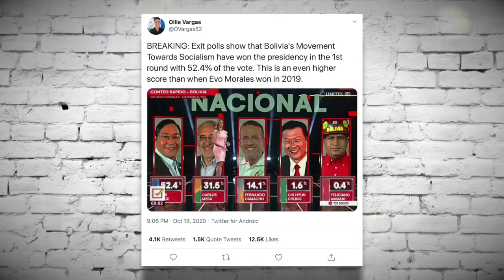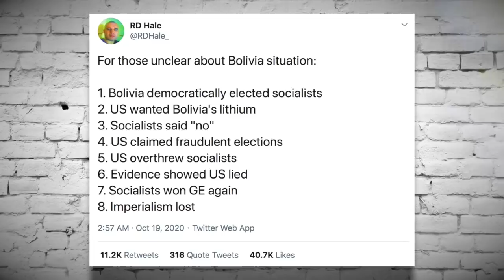Evo Morales’ Socialist Party in Bolivia Wins LANDSLIDE Victory, Far Right Ousted